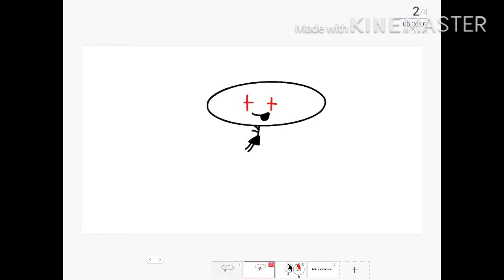Animation (the is the is the is warning)